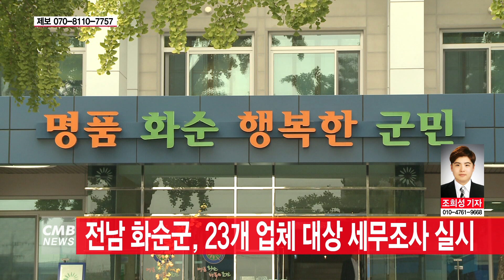[전남뉴스] 전남 화순군, 23개 업체 대상 세무조사 실시